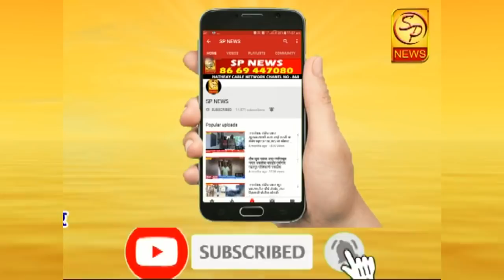संजयमामा शिंदे यांचे संपूर्ण भाषण, करमाळ्यामध्ये संजयमामा शिंदे यांच्या सभेला उत्स्फूर्त प्रतिसाद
SP NEWS
आज करमाळा विधानसभा मतदारसंघात संजयमामा शिंदे व जयवंतराव जगताप यांच्या उपस्थितीमध्ये झालेल्या प्रचारसभेला नागरिकांचा उत्स्फूर्त प्रतिसाद मिळाला